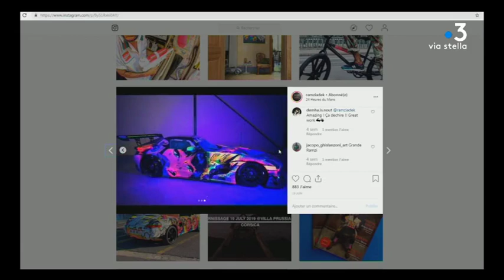L’artiste de Pop Art Ramzy Adek fait escale à Porto-Vecchio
Ramzy Adek est un artiste spécialiste du pop art. Connu sur le marché pour ses voitures peintes, il a passé une semaine à Porto-Vecchio.

Intervenants - Ramzi Adek, Pop artiste
Equipe - BERTHELOT Louis ; GOUTY Alex ; Martini Wendy.